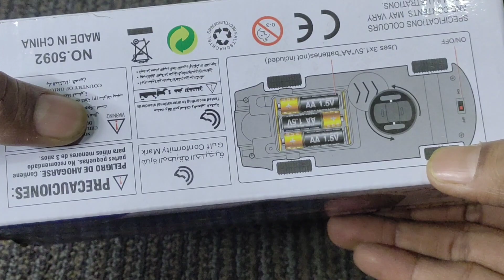Police Car Run And Music Toys